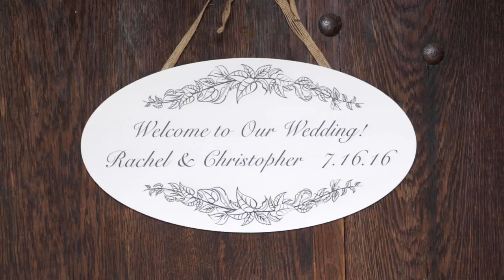Rachel & Christopher's Extended Wedding Trailer!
What a beautiful love story, family, and wedding at the Aldie Mansion!